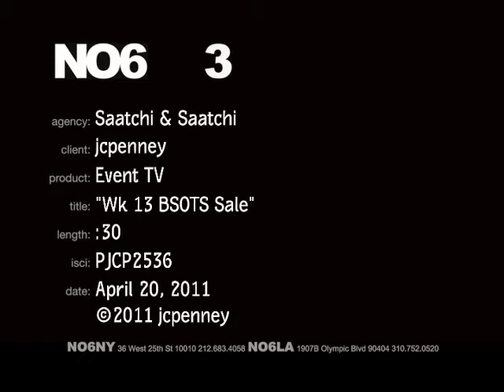JC Penney Commercial Spring 2011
Makeup by Billy B.